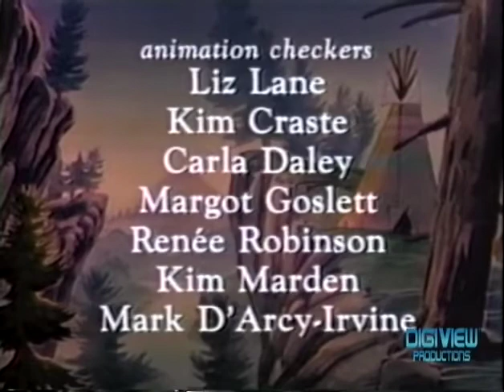Last of the Mohicans